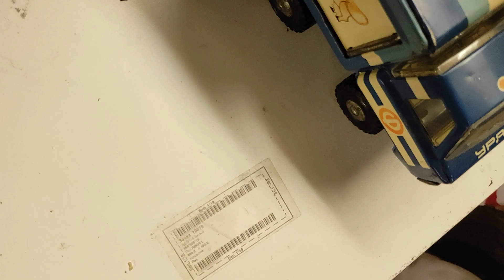Верхняя Пышма детские игрушки металлические машинки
игрушки из СССР Верхняя Пышма.
металлические заводные машины